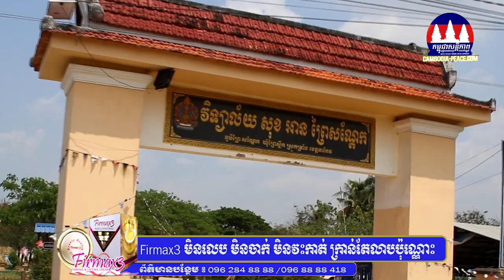អបអរសាទរកម្មវិធីរំឰគុណគ្រូនិងពិធីជួបជុំអតីតសិស្សវិទ្យាល័យ សុខ អាន ព្រៃសណ្តែក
ខេត្តតាកែវ : ដើម្បីជាការតបស្នងសងគុណនូវគុណូបការះដែលមិនអាចកាត់ថ្លៃបានរបស់លោកគ្រូអ្នកគ្រូ ក្នុងការផ្តល់ចំណេះដឹងដល់សិស្សគ្រប់រូបនៅវិទ្យាល័យ សុខអាន ព្រៃសណ្តែក អតីតសិស្សវិទ្យាល័យមួយក្រុមបានរៀបចំអោយមានកម្មវិធីរំព្ឋក គុណគ្រូនិងជួដបជុំអតីតសិស្សនៅវិទ្យាល័យ សុខអាន ព្រៃសណ្តែកនេះ។